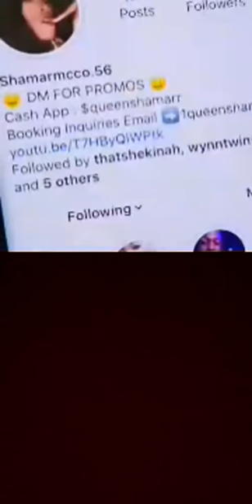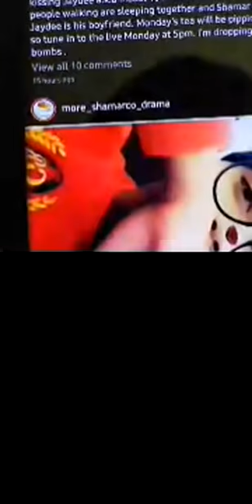Shakie Hosts , Shamar, JayDee, Savanna Shirtless Saturday Mess Part 2